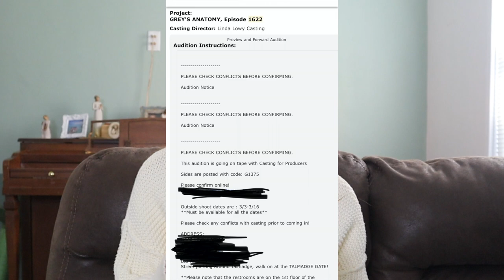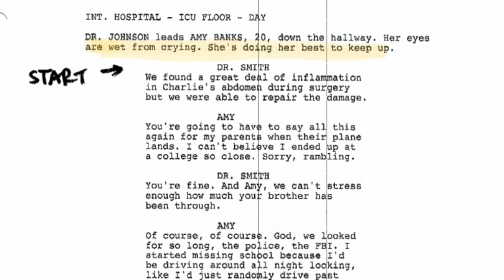I Auditioned for Greys Anatomy & Booked the Part! How I did it & HOW YOU CAN TOO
In this video im telling you all the juicy tricks and tips that helped me book a role on Grey's Anatomy.  Welcome to the new series on acting here on my channel!

Acting, How to get into acting? Am I too old to act? How old do you need to be to start acting? How to be an Actress? Can I be an actors? How to start an acting career?  Motivational Video, How to chase your dreams? Audition? Audition video? How to audition for tv shows? How to audition for movies?